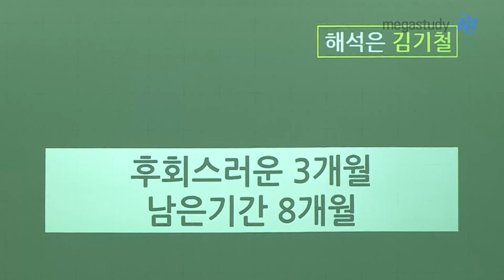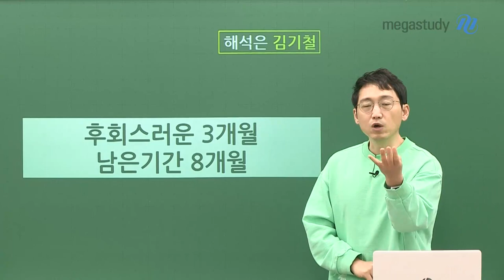[메가스터디] 영어 김기철 쌤 - 후회스러운 3개월.. ◇남은 기간 8개월◇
코로나 19로 인해 혼란스러운 이 시기.

이렇게 시간을 보낸 적이 없을 정도로,

후회막심한 3달을 보낸 학생들, 많을겁니다.

그리고 수능까지 남은 기간은 8개월!

안한 만큼, 후회한 만큼 공부하셔야 합니다.

한 달에 한 문제 더 맞춘다는 목표로 공부하셔야 합니다.

한 달에 한 문제 더 맞출 정도의 실력을 쌓으려면,

어느 정도의 공부량이 필요하고, 또 어떻게 공부해야 할까요?

☞ 그 자세한 내용은 영상을 통해 확인하세요!